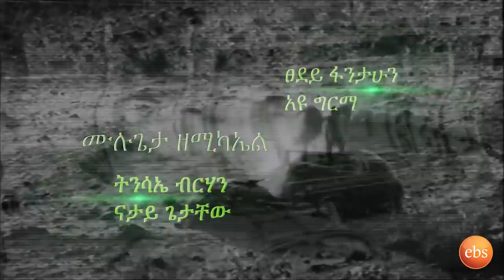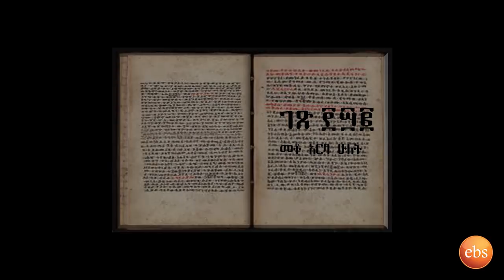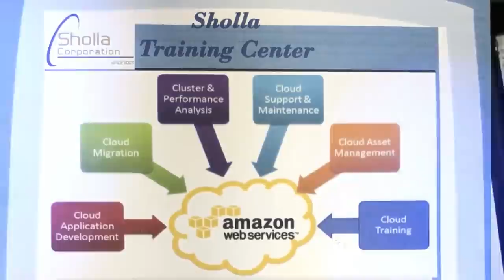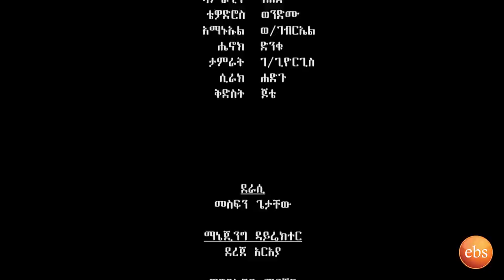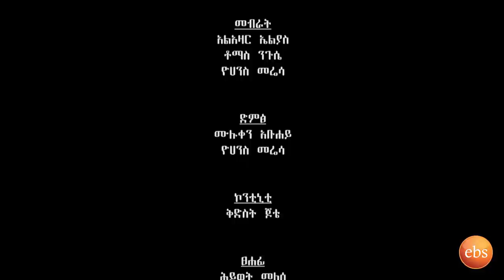（ዘመን ）ZEMEN Part 142